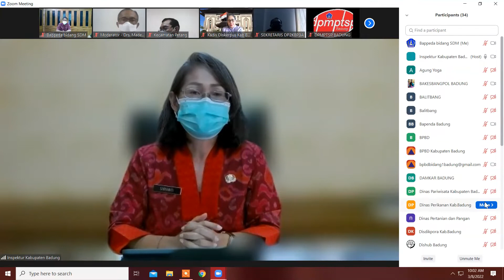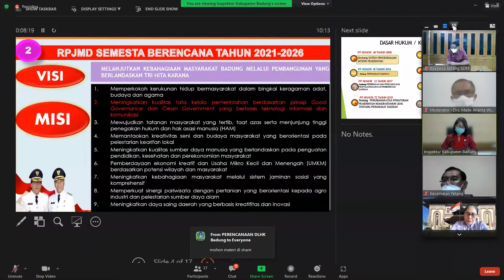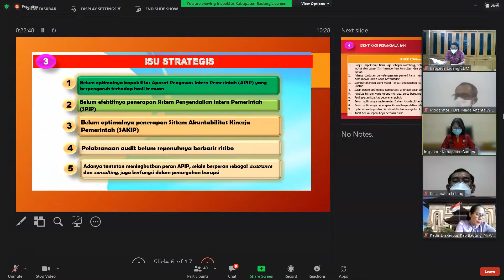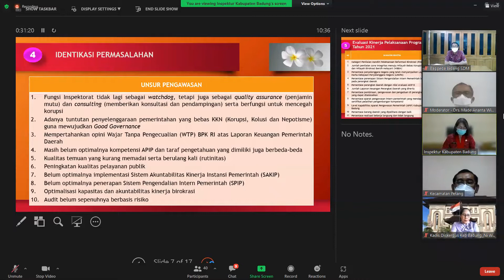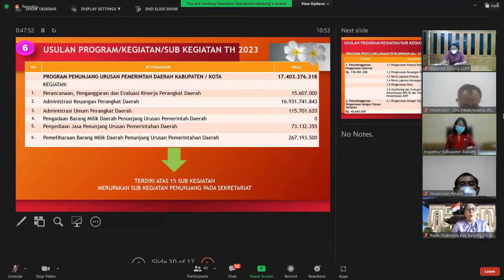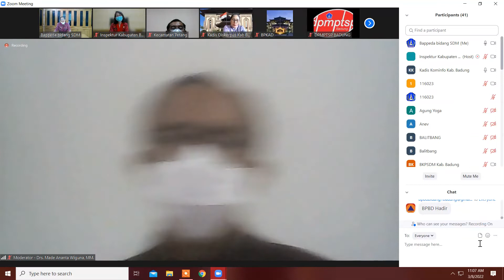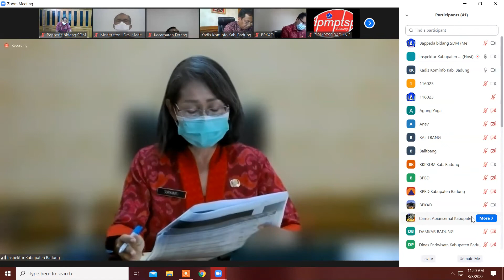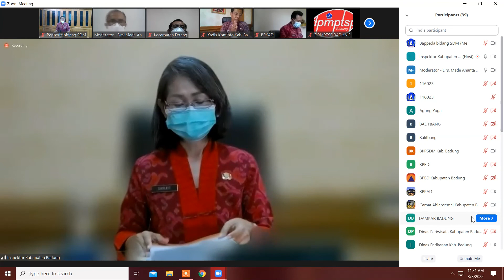PELAKSANAAN FORUM PERANGKAT DAERAH TAHUN 2022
FORUM PERANGKAT DAERAH INSPEKTORAT